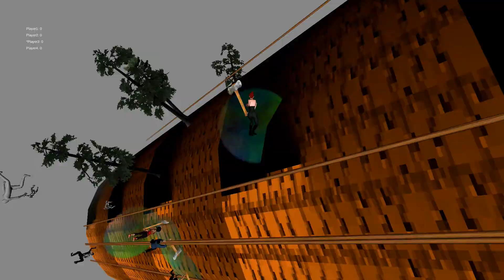Rapunzel Demo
Created by Timothy A. Graupmann | Chris Roberts | Mike Greenler